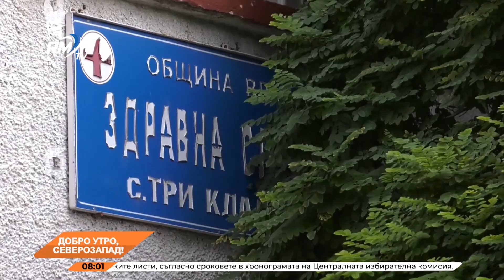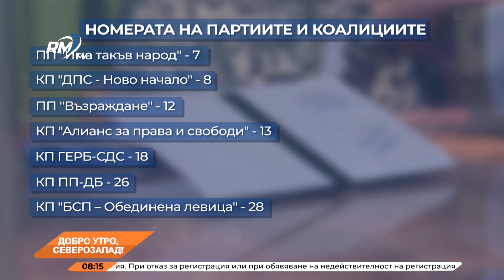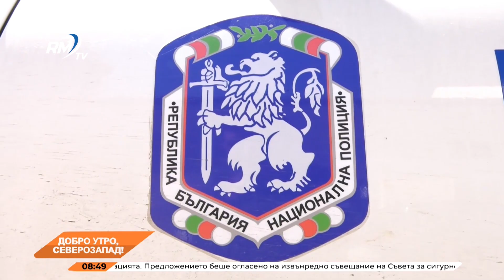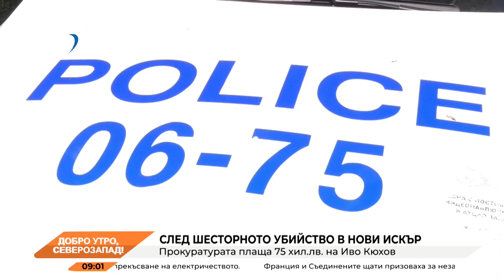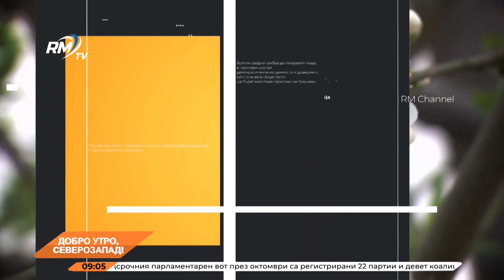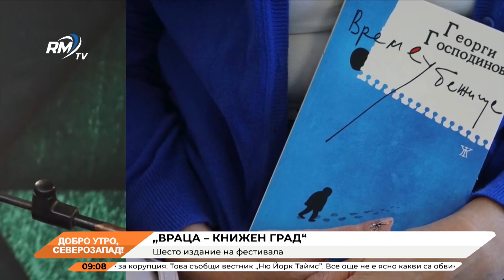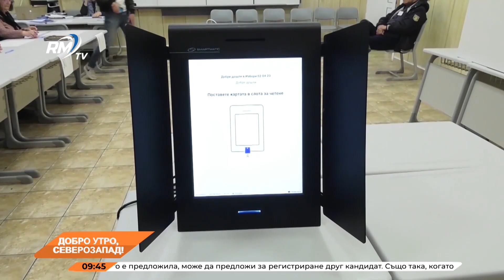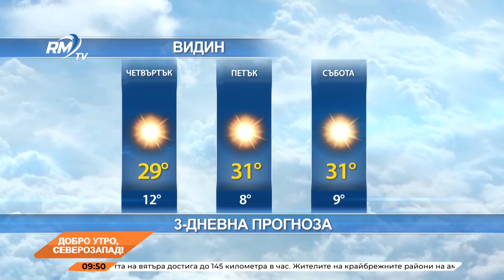RM TV: Добро утро, Северозапад! 26.09.2024г